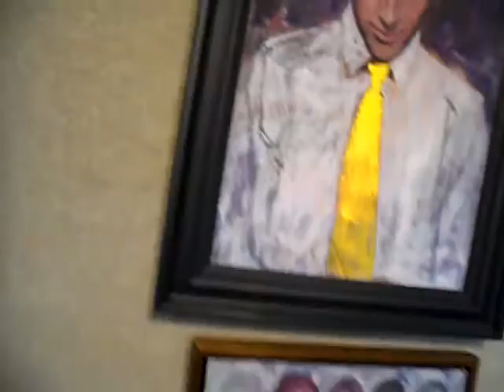SAM 1409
Christopher Magadini Art Show 2015